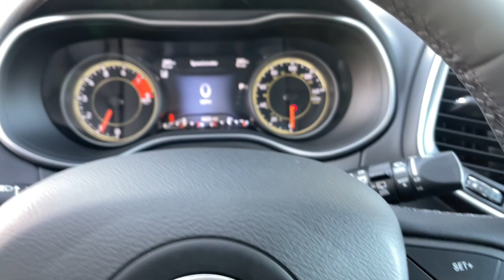2022 Jeep Cherokee Carson City, Dayton, Reno, Lake Tahoe, Carson valley, Northern Nevada, NV 23T7163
Sting-Gray Used 2022 Jeep Cherokee Trailhawk available in Carson City, Nevada at Carson City Dodge Jeep. Servicing the Dayton, Reno, Lake Tahoe, Carson valley, Northern Nevada, NV area.

Check out this 2022! This vehicle rocks its class with 6-cylinder efficiency and distinctive styling! This vehicle has achieved Certified Pre-Owned status, by passing Jeep's rigorous certification process. Top features include power windows, a rear window wiper, cruise control, and air conditioning. Smooth gearshifts are achieved thanks to the refined 6 cylinder engine, and for added security, dynamic Stability Control supplements the drivetrain. Four wheel drive allows you to go places you've only imagined. Are you ready to experience this vehicle for yourself?
Comfort/Convenience Group,Hands-Free Power Liftgate,Rear View Auto Dim Mirror,Security Alarm,Universal Garage Door Opener,Engine: 3.2L V6 24V VVT w/ESS,K-Black Interior Accents,Transmission: 9-Speed 948TE Automatic,K-Black Door Trim Panel Appliques,Quick Order Package 27E,Front License Plate Bracket,Wheels: 17' x 7.5' Painted Diamond Cut Aluminum